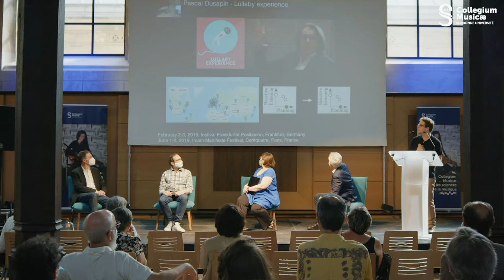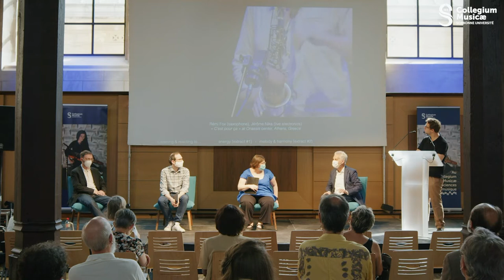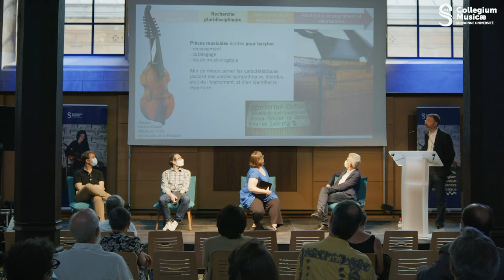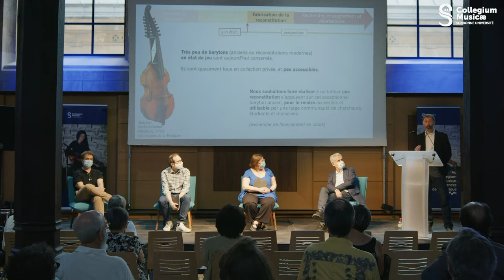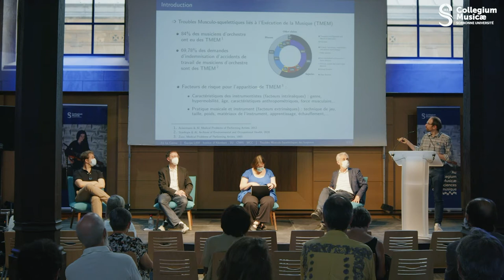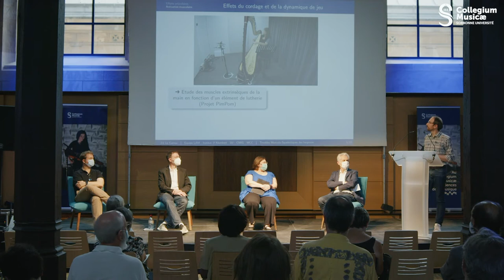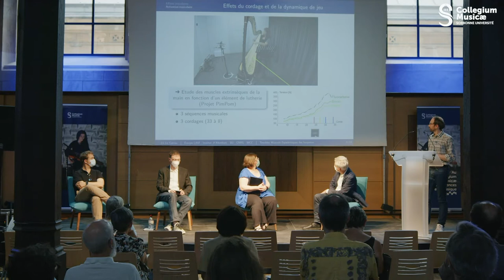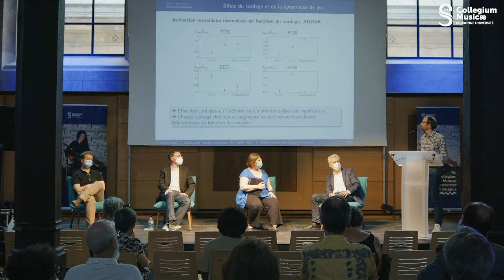A la rencontre du Collegium Musicae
Les chercheurs et les chercheuses, les musiciennes et les musiciens du Collegium Musicæ vous invitent à découvrir les axes-programmes de recherche interdisciplinaire et les activités de l’Institut.

Avec la participation de : Jérôme Nika (STMS-ircam), Jean-Philippe Échard (Musée de la musique, Cité de la musique-Philharmonie de Paris), Gilles Demonet, Théodora Psychoyou (IReMus), Jean-Loïc Le Carrou (LAM / ∂'Alembert).

La rencontre se conclut par un moment musical de l’Ensemble Dialogos, Odyssée pour deux voix-sœurs dirigé par Katarina Livljanić (IReMus), voix et direction avec Clara Coutouly, voix.

Pour en savoir plus sur les Instituts et Initiatives de l'Alliance Sorbonne Université